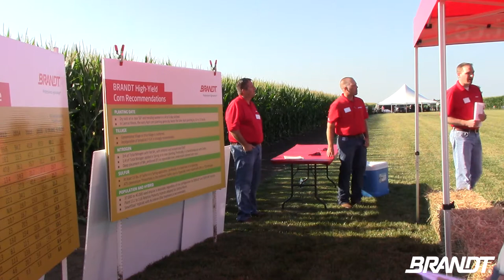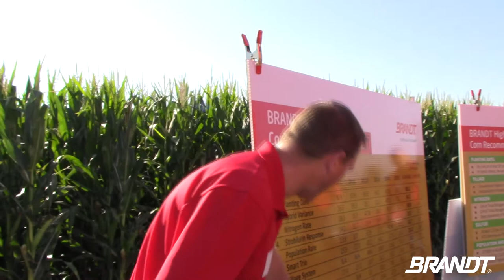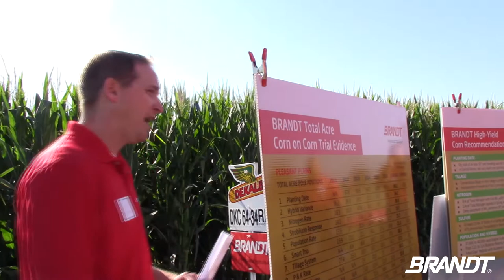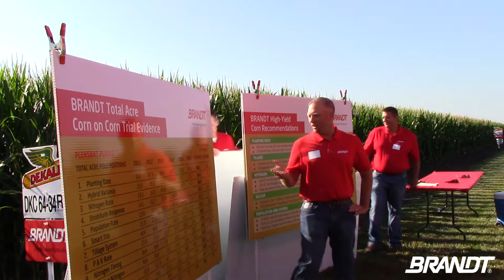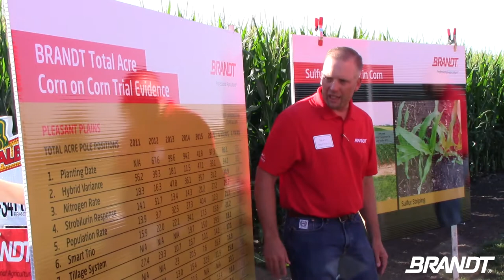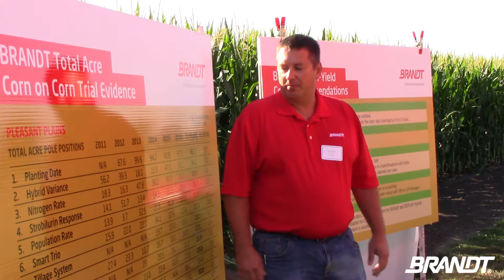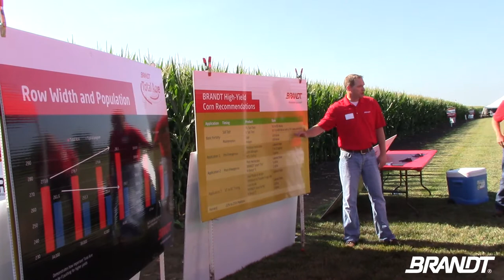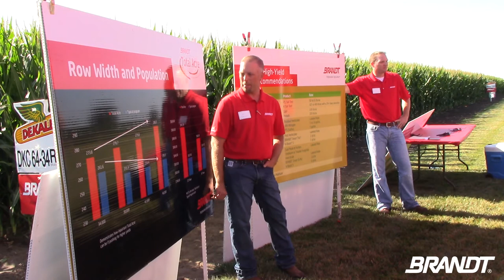BRANDT Agronomy Update: High-Yield Corn Demonstration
BRANDT's Kyle McClelland (Technical Agronomist), Brad Schmidgall (Fairbury Manager) and Bryan Cole (Cropsey Manager) discuss high-yield recommendations for growers based on total acre corn on corn evidence at BRANDT's annual Agronomy Day in Lexington, IL.